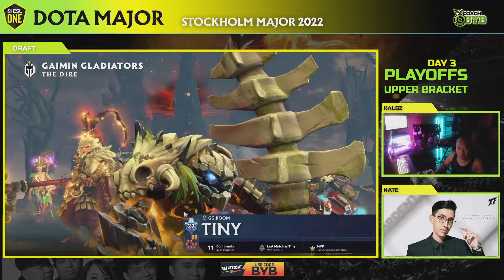Coach Byb - ESL One Stockholm 2022 - Gaimin Gladiators vs TSM FTX